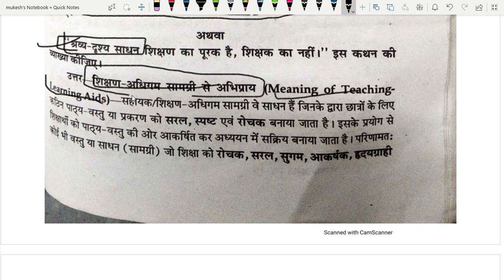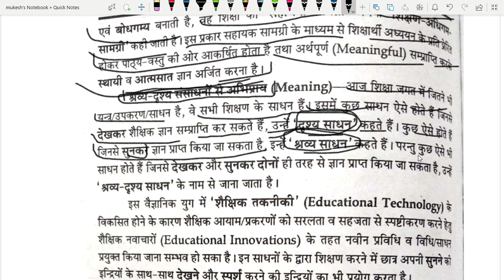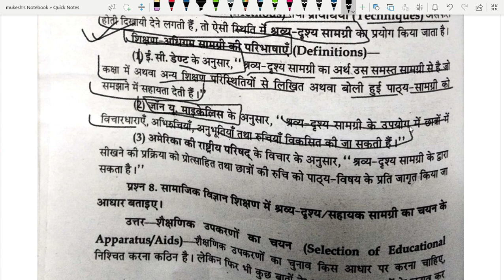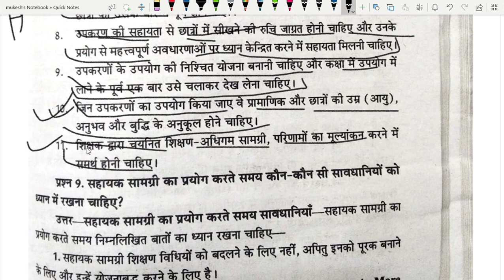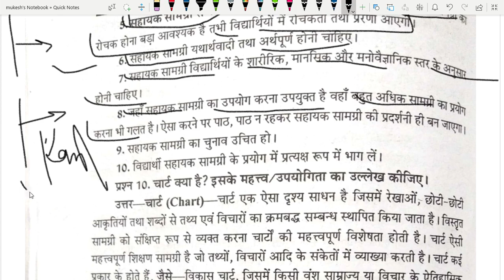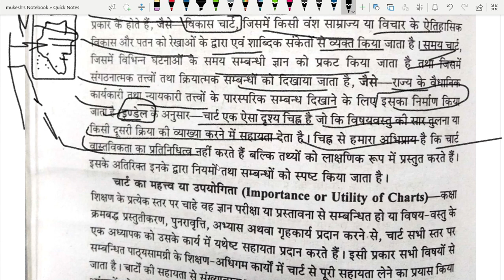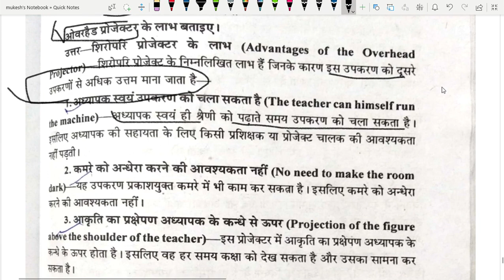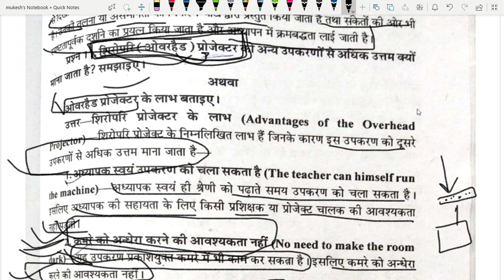सामाजिक विज्ञानं शिक्षाशास्त्र श्रव्य दृश्य शिक्षण अधिगम सामग्री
SST_PEDAGOGY: (सामाजिक विज्ञानं शिक्षाशास्त्र) PART 7

VIDEO LECTURE : DINESH NIMBAWAT
EDITOR : MUKESH NIMBAWAT